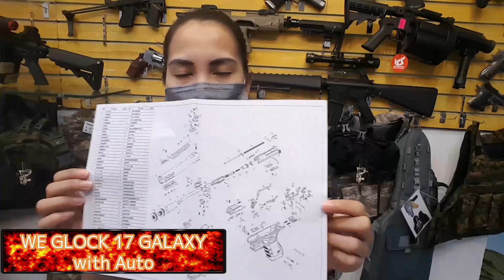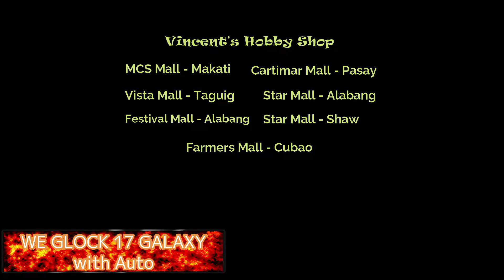WE GLOCK 17 GALAXY - Vincent's Hobby Shop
Vincent’s hobby shop.
We have 7 stores.
Kindly check nearest to you
VINCENT’S store’s :
1.makati cinema square
2.star mall Alabang
3.starmall shaw
4.cartimar pasay
5.vista mall Taguig
6.farmers plaza cubao
7. festival mall alabang

We reply
8am to 5pm Monday to Saturday
Landlines :
621-2623 / 555 1420
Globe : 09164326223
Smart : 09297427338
John’s airsoft warehouse
Vincent’s hobby shop
Johnsairsoft.com